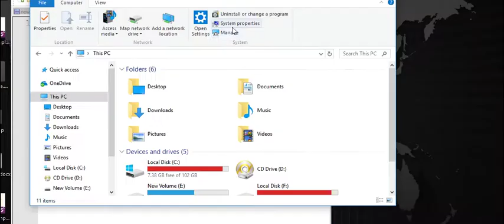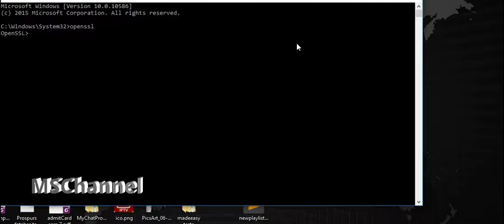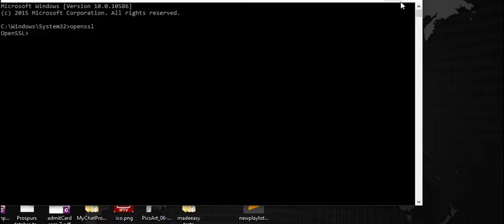OpenSSL on Windows 10